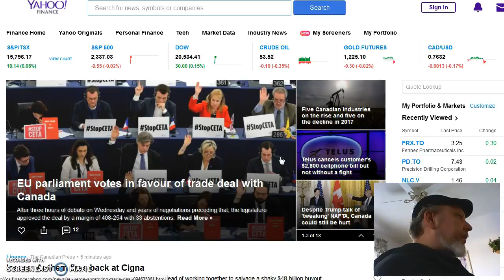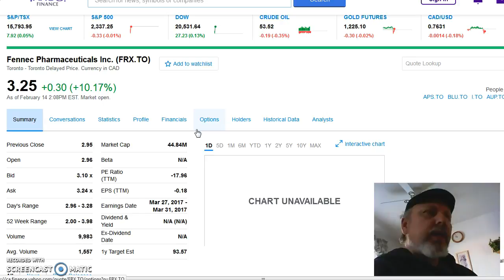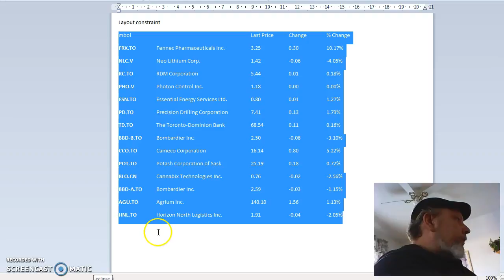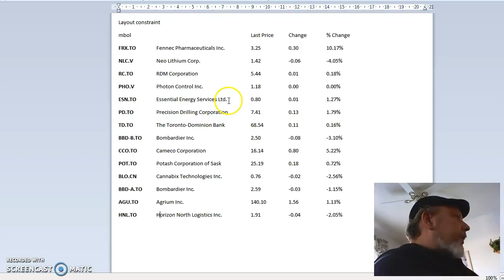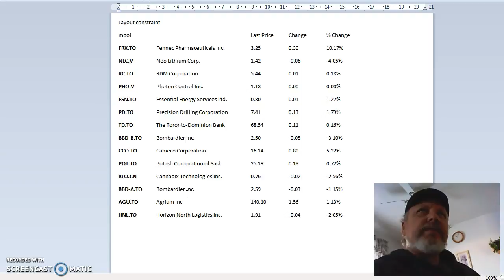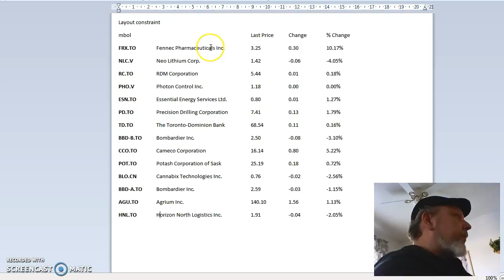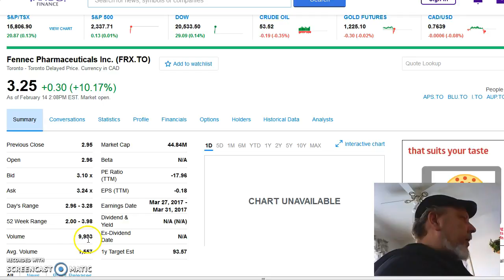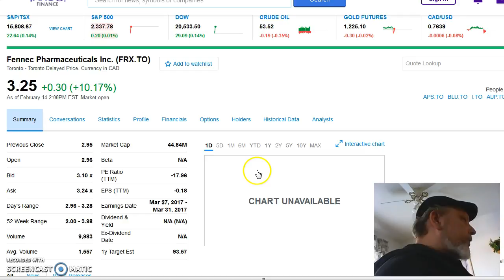fennec again teleconference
my method of analyzing stocks, the amount of work that goes into picking and making money on stocks.  Do your own research this is my research style.